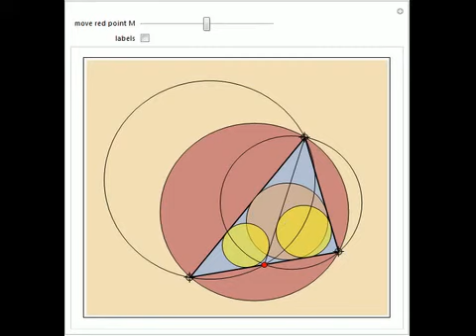Ratios Involving Six Radii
Given a point M on the side AB of the triangle ABC, let r_1 and r_2 be the radii of the inscribed circles of the triangles ACM and BCM, and let ?_1 and ?_2 be the radii of the circumcircles of the triangles ACM and BCM. Let r and ? denote the radii of t...